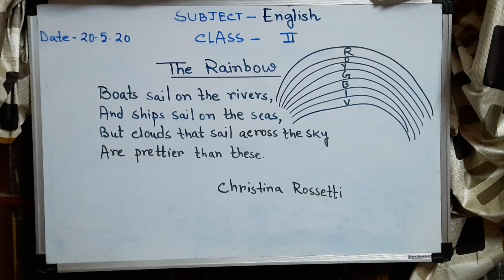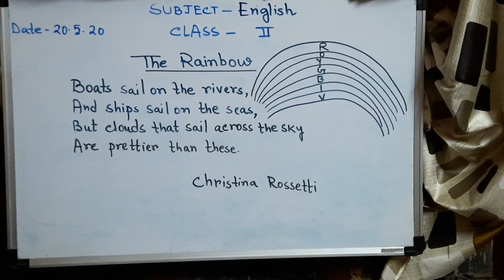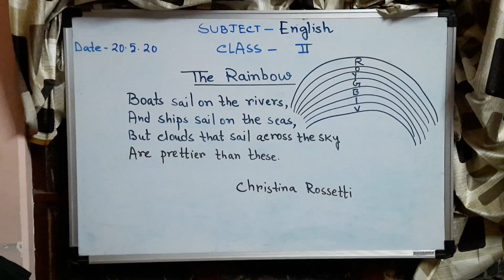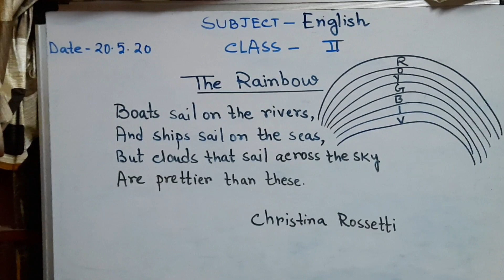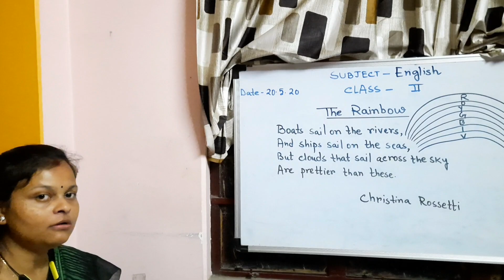Class II English L2